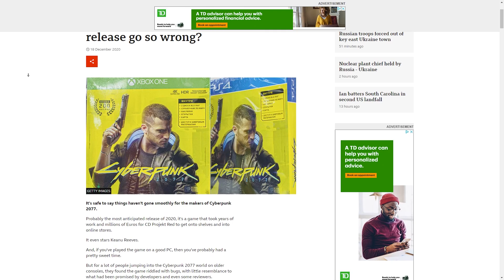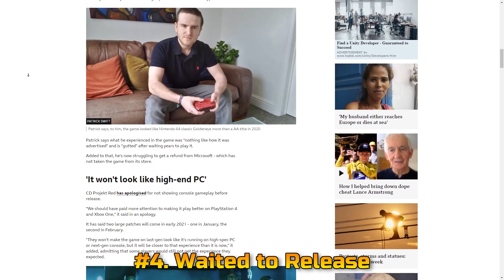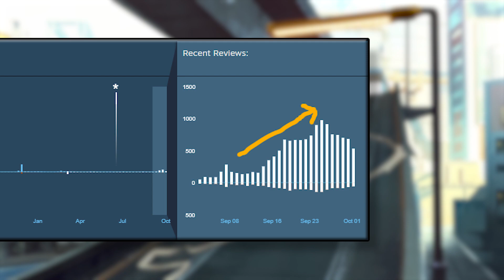Why Cyberpunk: Edgerunners Works So Well for Cyberpunk 2077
TV & Movies based off of video games have been around forever, but they hadn't done their best to capitalize on the medium in support of the game they're based on - until Arcane and Cyberpunk: Edgerunners.

In this quick analysis video, we'll break down by Cyberpunk: Edgerunners works so well in service of Cyberpunk 2077.